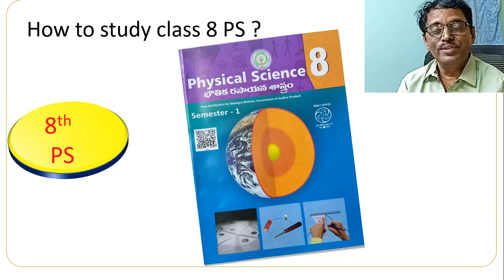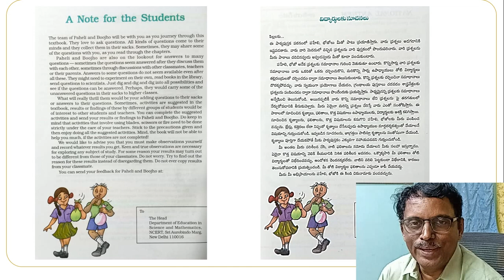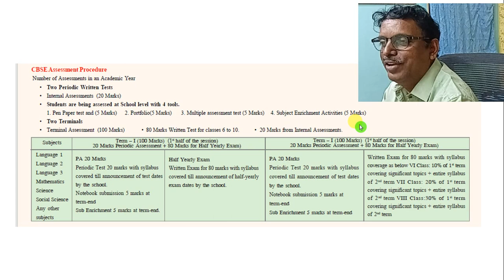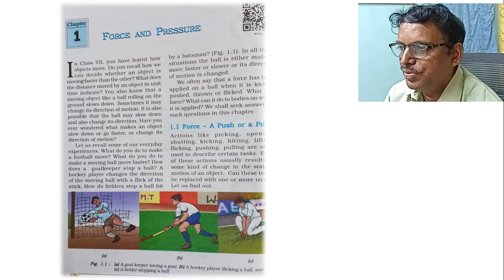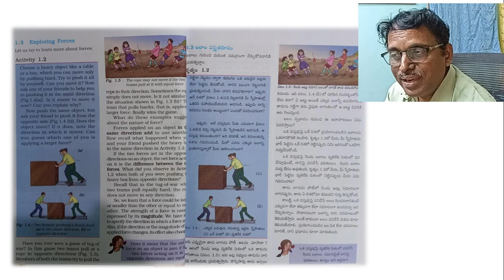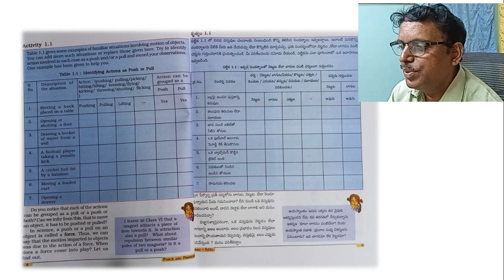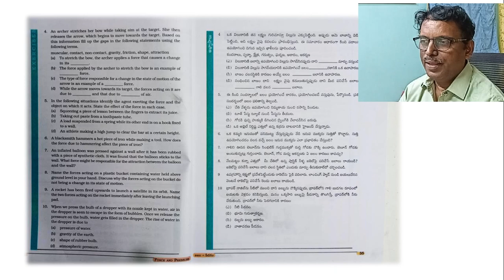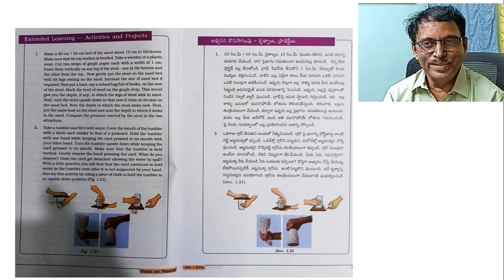How to study 8th Class PS textbook ? |CBSE SYLLABUS| 8వ తరగతి పిఎస్ బుక్ ఎలా చదవాలి? ప్రిపేరవ్యవాలి?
8వ తరగతి టెక్ట్స్ బుక్ మారిన నేపథ్యంలో విద్యార్థులలో అవగాహన , ఆసక్తి పెంపొందించడానికి ముఖ్యంగా తెలుగు మీడియం విద్యార్థులలో ఆత్మ విశ్వాసం నింపడానికి ఈ వీడియో ఉపయోగపడుతుంది
ap ps new text book
8th ps bilingual